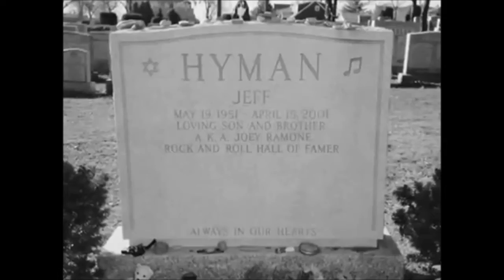Punk Rock Brasil (Parte 7)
1. [0:00] Câncer - Ratos de Porão
2. [1:40] Seja com o sol seja com a lua - Marky Ramone e Tequila Baby (ao vivo)
3. [4:54] O mundo sem Joey - Carbona
4. [8:18] Nunca é tarde  - Os Torto
5. [9:30] Atitude - Tequila Baby (ao vivo)
6. [12:29] Benzer até morrer - Gangrena Gasosa
7. [15:07] O punk rock não morreu - Os Replicantes
8. [16:01] Disfrutibar - Gramofocas
9. [18:04] Expulsos do bar - Garotos Podres(aovivo)
10. [20:28] Aids, pop e repressão - Ratos de Porão (ao vivo)